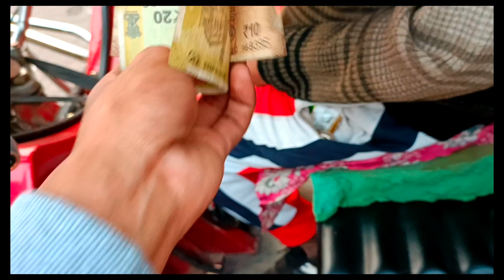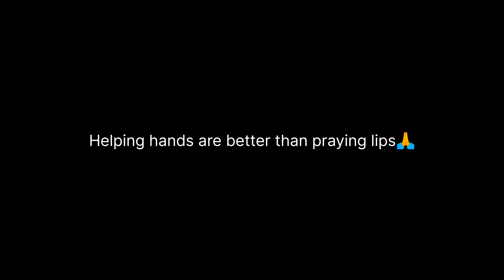Helping Video॥Episode22॥Bori Da Vlogs॥